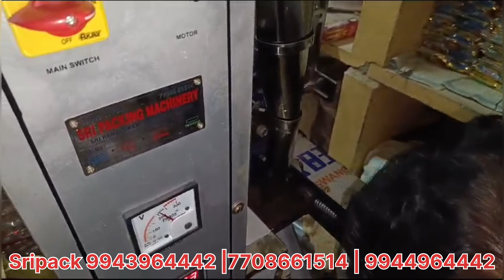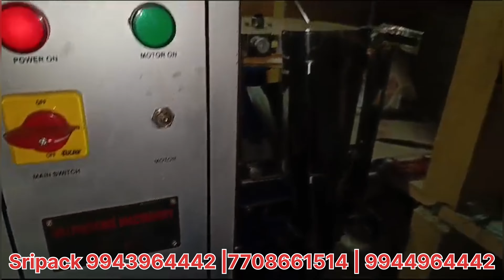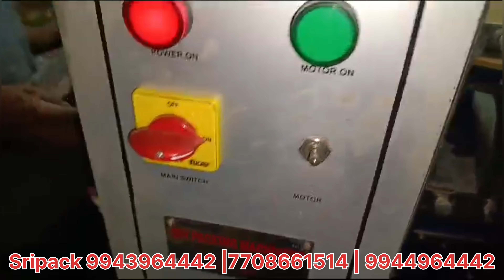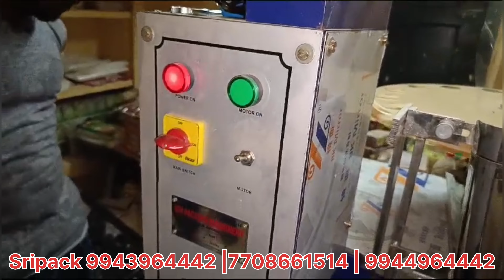Cup சாம்பிராணி packing machine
Sripack Srini Vasan: sealing filling packing printer coding label kitchenmachinery hotelmachinery agrimachinery bakerymachinery kitchen hotel agri bakery sealingmachinery fillingmachinery packingmachinery prinermachinery codingmachinery labelingmachinery sripack sri pack
 machine order NO : 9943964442 & 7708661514. &. 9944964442

In this video, we are excited to introduce Sri Packing Machinery, the leading packing machine manufacturer in Tamil Nadu. Founded by Mr. Srinivasan, our company has been dedicated to providing top-quality packing solutions for various industries.

Join us as we take you through our state-of-the-art facilities, showcase our innovative machinery, and highlight the exceptional craftsmanship and technology that set us apart. Whether you need packaging for food, pharmaceuticals, or any other products, Sri Packing Machinery offers customized solutions tailored to meet your specific needs.

Experience the best in packing technology with Sri Packing Machinery!

sealing machines
printing machine
best packing machine sripack
filling machine
capping machine
label machines
tamil nadu best packing machine company sripack
dindigul packing sripack

WHATSAPP CONTACT